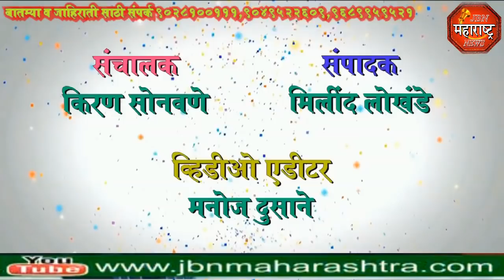jbn maharashtra news jalgaon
राहुल गांधी यांची धुळे येथील सभा